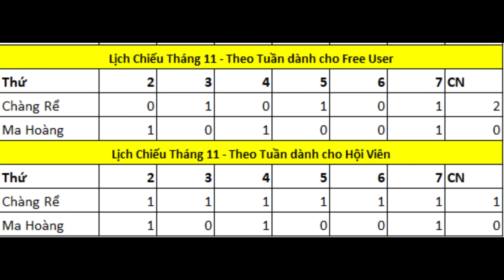Chàng Rể Mạnh Nhất Lịch Sử Chap 274 | Tiểu Thuyết Ghép Art